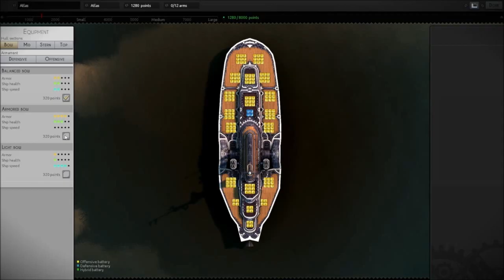Leviathan Warships Trailer HD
Outstanding trailer for the strategy game "Leviathan Warships"